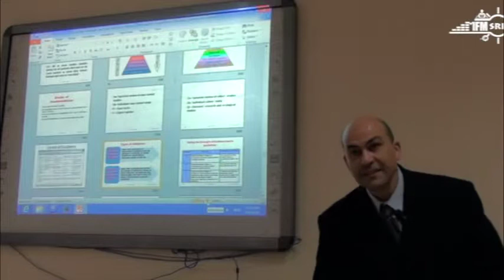04 Questions and Answers Dr Khaled Emara